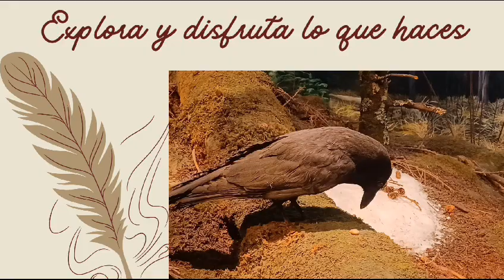paseo ciencia nc